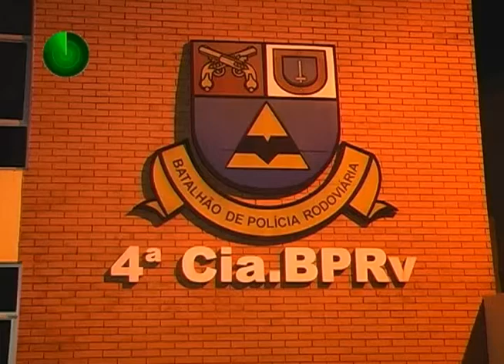25 09 12 MENOR É APREENDIDA TRANSPORTANDO 26 KG DE MACONHA